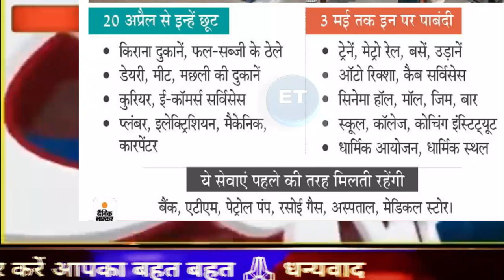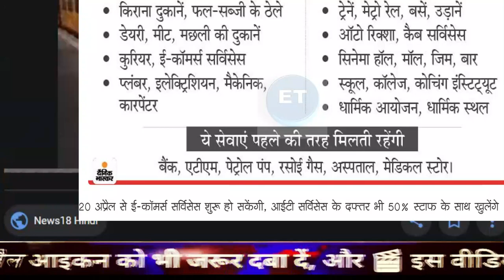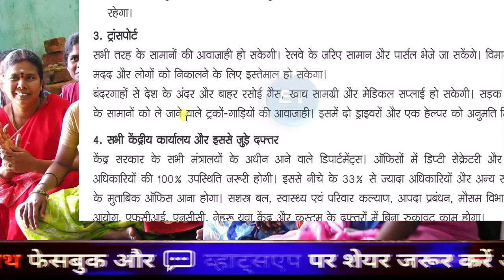20 April के बाद इन जगहों पे छूट | सरकार ने जारी की पूरी सूचि | 20 april ke baad kya kya khulega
20 April के बाद इन जगहों पे छूट | सरकार ने जारी की पूरी सूचि | 20 april ke baad kya kya khulega
20 april 2020 news
abp news
20 april ke baad kya kya khulega train bus dukan
Nonstop News || Fatafat khabren || today news || आज की ताजा ख़बरें || aaj ki news || din bhar ki news || News Headlines || 20 April  || modinews